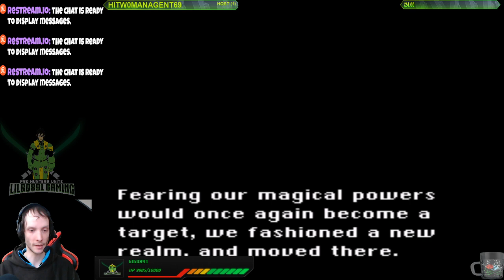Final Fantasy VI - Blind Live Stream - Part 6.